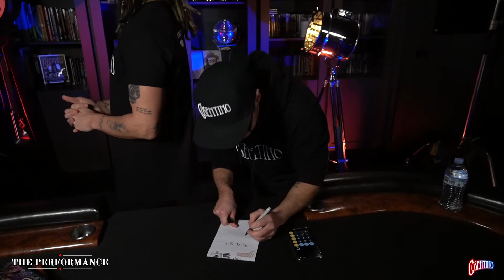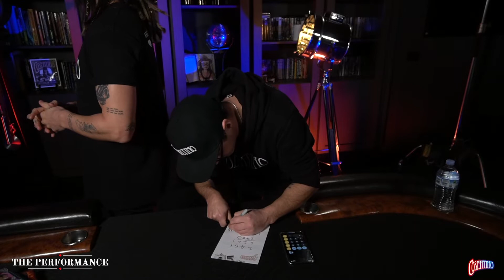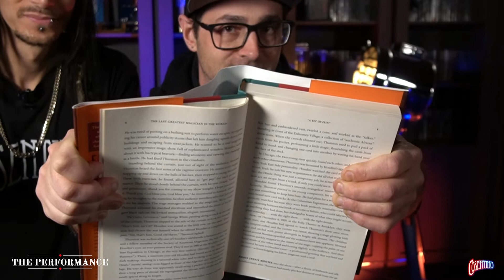LEARN this Mind Blowing Magic Trick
Learn this mind blowing magic trick using mathematics.

Required Items:
2 x Books
1 x Note pad
1 x Calculator or phone with a calculator on it
1 x Pen